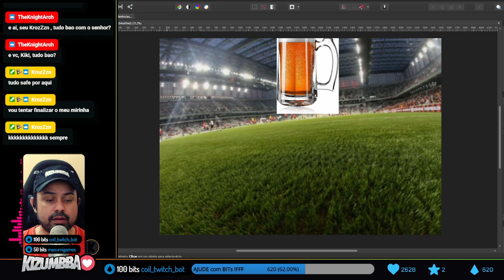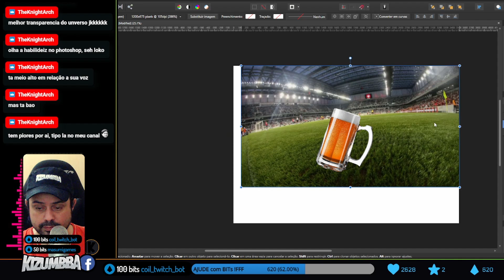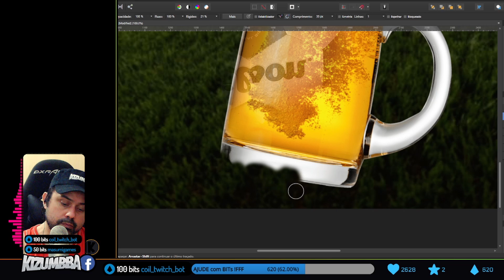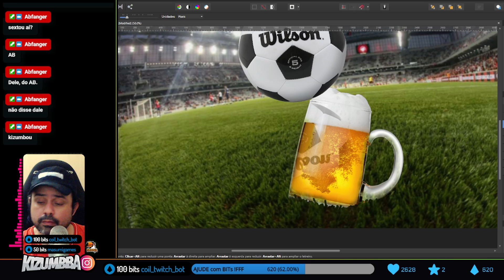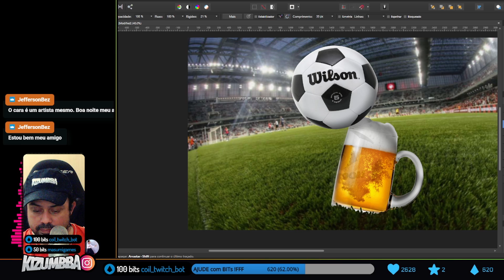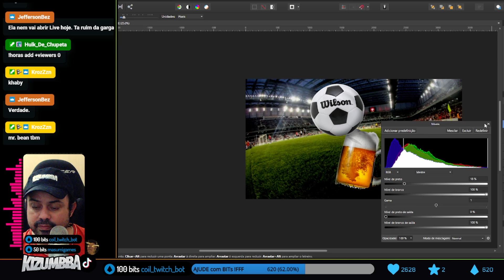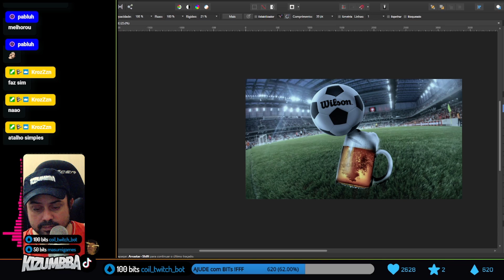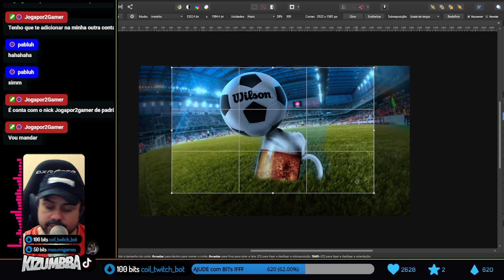Manipulação de imagem pro VIVA LA BREJA do FIFA 22 em PT BR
Montagem que fiz nessa Kizumbba de LIVE, uma homenagem a esse time Maravilhoso chamado VIVA LA BREJA nosso time do FIFA 21 !!!

● SIGA MINHA LIVES na T W 1 T C H : Kizumbba

► I N S T 4 G R 4 M : @DesenhoQualquerCoisa
► T W 1 T T E R : @DesenhoQCoisa
► T W 1 T C H : @Kizumbba
► F 4 C E B OO K : @DesenhoQualquerCoisa